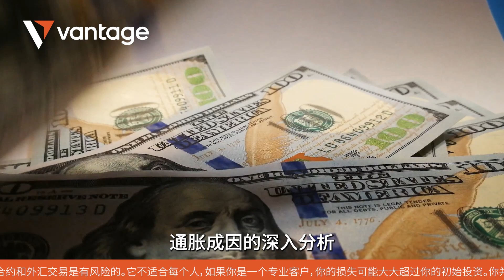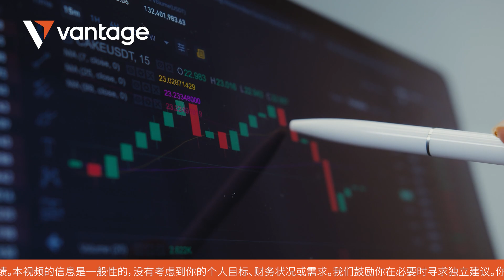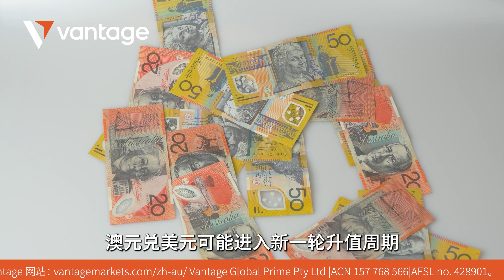市场风暴前夕：Jackson Hole会议大揭秘！| Vantage 财经周报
Vantage小助手微信：Vantage_VIP
新客户咨询：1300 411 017
24小时客服：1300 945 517

🟠《Vantage 财经周报》
每周五更新
Vantage 财经周报为您更新每周金融大事，市场分析，帮您详细解读事件信号背后的含义。

🟠《Vantage 线上投资小课堂》
每周一 8:15pm-9:15pm AEST
Vantage线上投资小课堂将为您解析上周热点，展望本周机会，助您把握过每个投资机会。

🟠《Vantage 聚焦策略 - 进阶系列性金融课程》
每周二 8:15pm-9:15pm AEST
Vantage聚焦策略将为您提供深度交易分析，进阶您的金融策略。

🟠《Vantage 头条“汇” - VIP*专享实盘解析》
每周四 8:15pm-9:15pm AEST
Vantage头条“汇” - VIP专享实盘解析手把手教您运用交易理论和实盘操作，实现高效交易。报名链接：

风险提示：
Vantage并不表示此处提供的材料是准确的，最新的或完整的，因此不应以此为依据。此处提供的信息，无论是否来自第三方，都不应视为推荐信息；或买卖要约；或要求购买或出售任何证券，金融产品或工具的要约；或参与任何特定的交易策略。我们建议该内容的任何读者寻求自己的建议。未经Vantage同意，不得复制或再分发此信息。
本视频中的信息是参考性的，可能会在任何给定的时间内失效。 过去的投资表现并不代表未来的表现。Vantage 对可能使用这些材料和分析的用途以及由此产生的后果不承担任何责任。
差价合约和外汇交易是有风险的。它不适合每个人，如果你是一个专业客户，你的损失可能大大超过你的初始投资。你并不拥有相关资产或对其拥有权利。过去的业绩并不代表未来的业绩。本视频的信息是一般性的，没有考虑到你的个人目标、财务状况或需求。我们鼓励你在必要时寻求独立建议。你需要参阅我们的目标市场的确定文件来考虑你是否属于我们的目标市场，并阅读我们的产品披露声明和其他法律文件，以确保你在做出任何交易决定之前充分了解风险。
Vantage Global Prime Pty Ltd |ACN 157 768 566|AFSL no. 428901